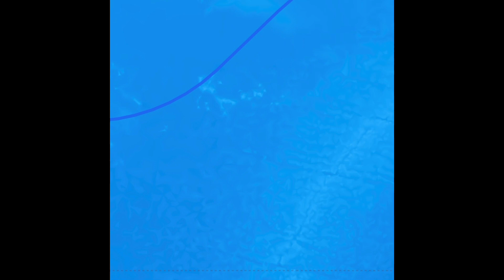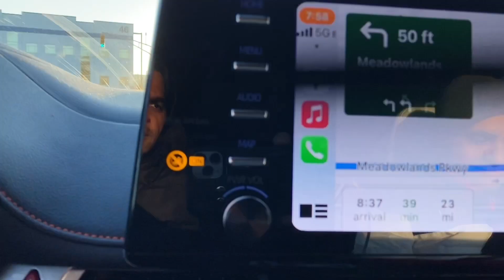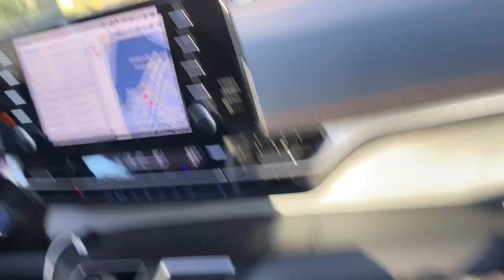Xmas 2022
Deep Charmi Tansh arrival
Gender reveal